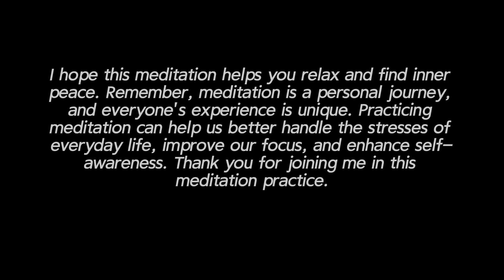Morning Meditation IN 5 Minute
Start Your Meditation Every Morning In Only 5 Minute